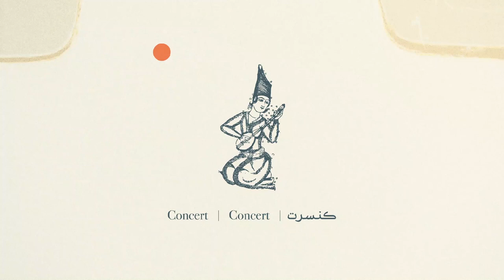Nowrooz Festival - Peyk 4/ Khaan 2 : Jeyran Ghiaee & Fabian Liesenfeld فستیوال نوروز- پیک ۴/ خوا...